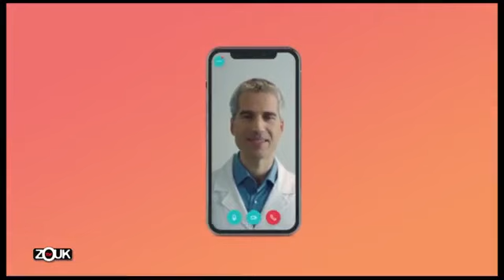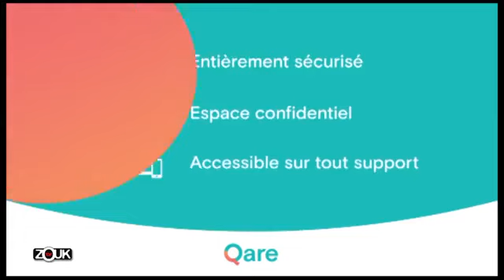Replay de ZayChronique avec Le Aym et Ioüanacéra